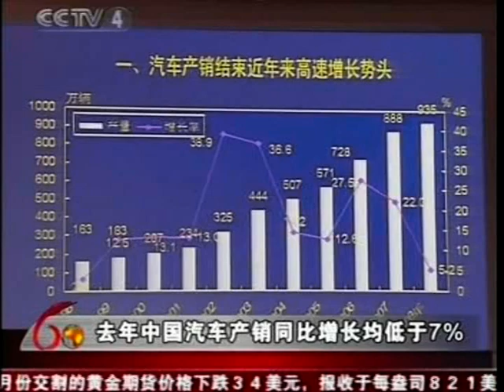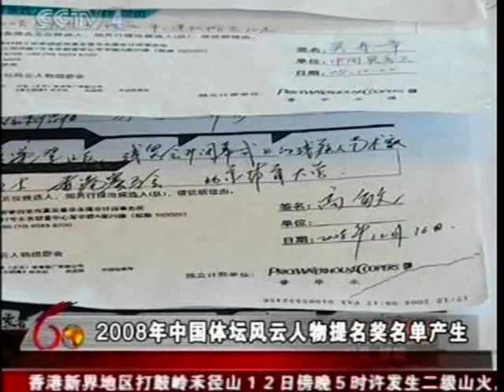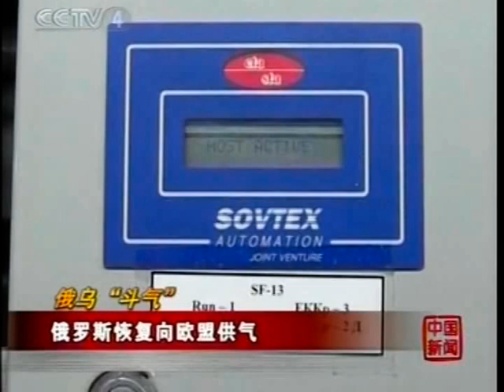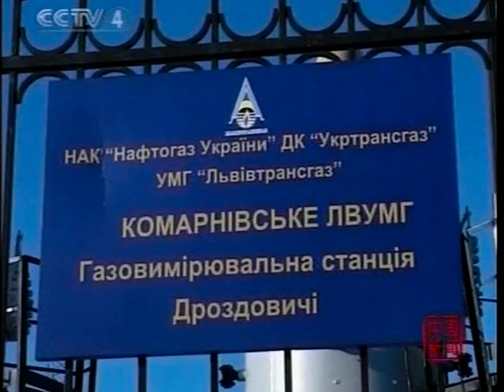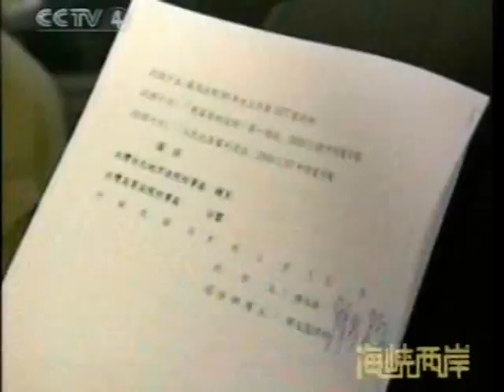中國强大經濟社会文化崩裂 Communist China state television